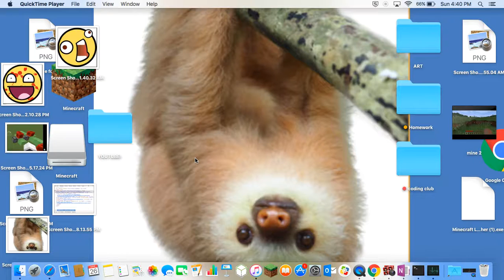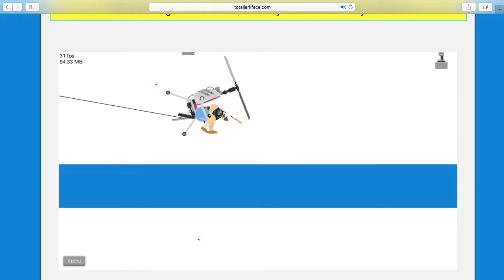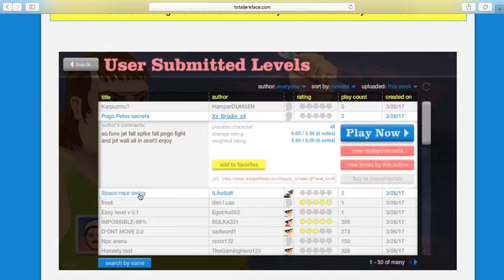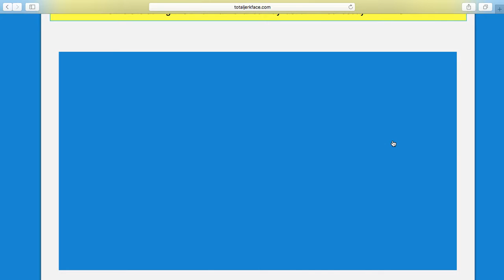happy wheels ep 1 blood bath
blood + gore =happy wheels with the slothman my first ep of happy wheels enjoy!